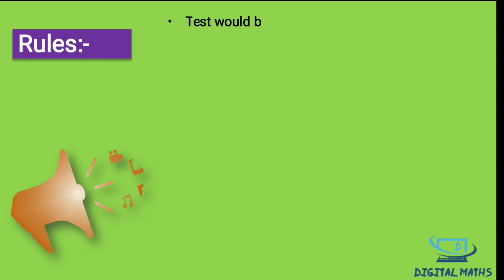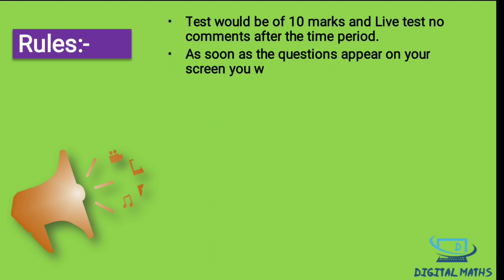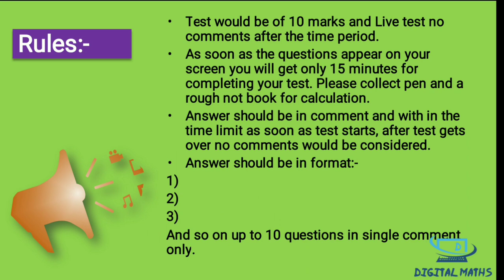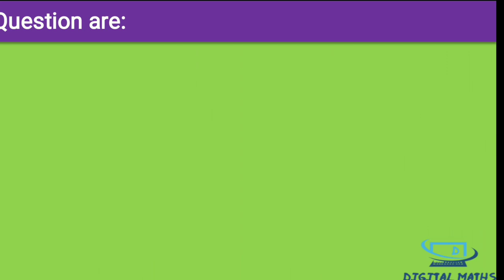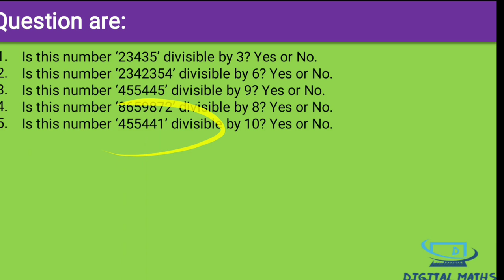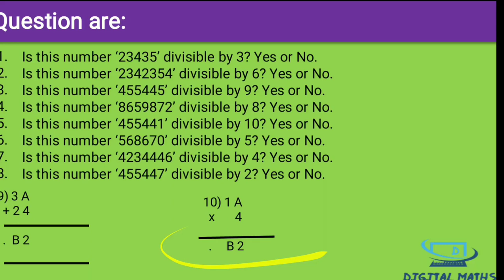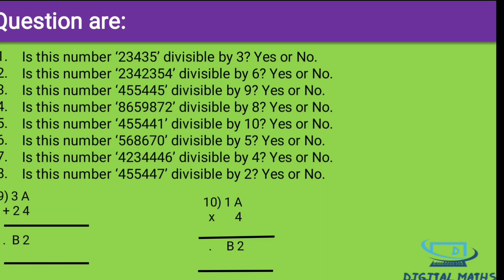Class 8 | Playing With numbers | Objectice test | Chapter 16 | NCERT | CBSE | Digital Maths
This the objective test for chapter 16 Playing with Numbers for Class 8th :-

Rules:
# Test would be of 10 marks and Live test no comments after the time period.
# As soon as the questions appear on your screen you will get only 15 minutes for completing your test. Collect a pen and rough note book for calculation purpose prior the exams start.
# Answer should be in comment and with in the time limit as soon as test starts, after test gets over no comments would be considered.
# Answer should be in format:-
1)
2)
3)
# And so on up to 10 questions in single comment only.

For preparation you go on below link:-